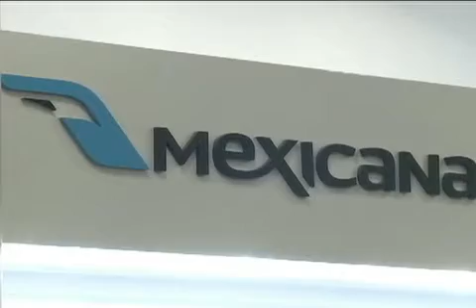Con la negociacion de PC capital con los trabajadores de mexicana se espera que en breve esten nuevamente de regresando